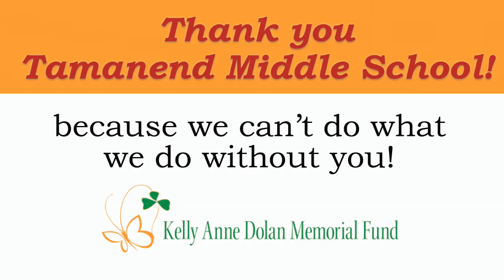Thank you Tamanend Middle School 2019 - The Kelly Anne Dolan Memorial Fund